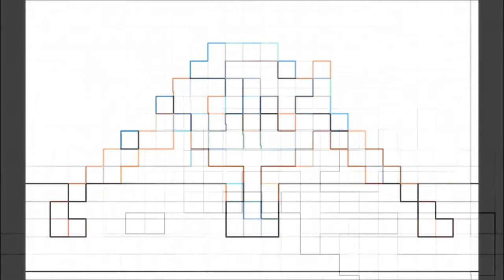Nikollo Paganini / Concerto for Violin & Orchestra N#2 in B Minor Rondo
The Earth with Fashion World with Yoga Diva